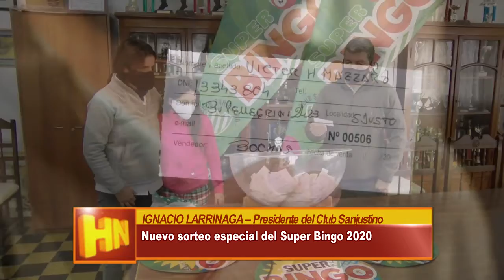IGNACIO LARRINAGA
Presidente del Club Sanjustino – Nuevo sorteo especial del Súper Bingo 2020